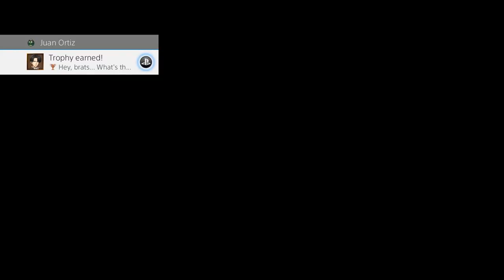SGB Play: Attack On Titan - Part 11 | Everyone Is A Brat, Apparently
As the Levi Squad's mission reaches close to it's end, the titans are gonna come even more fierce than they were before.